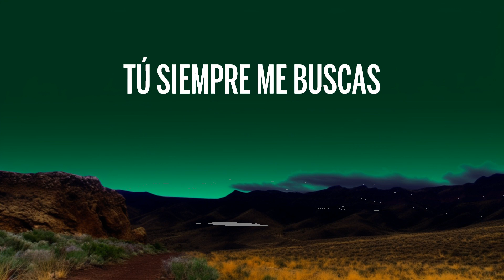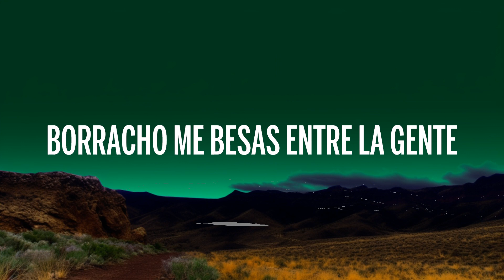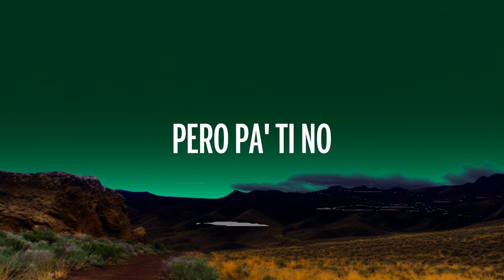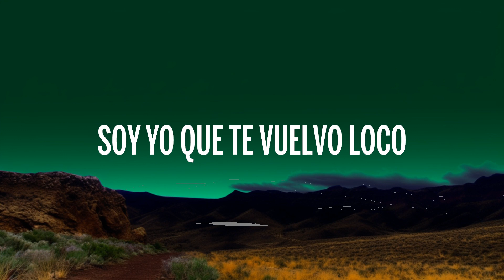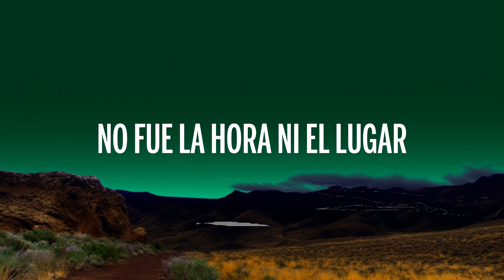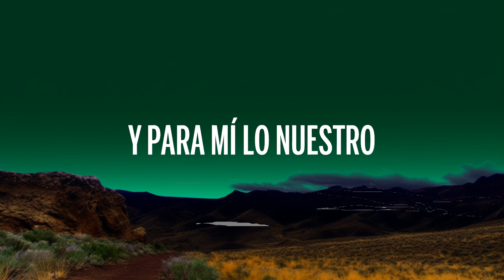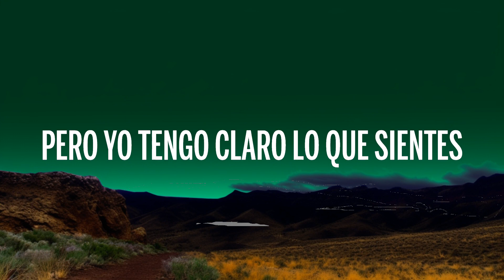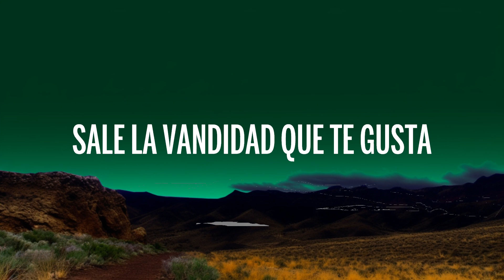Becky G - NO MIENTEN (Letra/Lyrics) | Groove Garden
🎵 Becky G - NO MIENTEN (Letra/Lyrics)

🎤 Letra: Becky G - NO MIENTEN

[Intro]
Uh-wuh

[Pre-Coro]
Puedes mentir de nuevo
Pero yo tengo claro lo que sientes (¡Wuh-wuh-wuh-wuh!)
Anoche se te escapó un "te quiero"
Y dicen que los borrachos no mienten

[Coro]
¡Y dicen que los borrachos no mienten! (Let's go)

[Verso]
No fue culpa del alcohol, de la música tampoco (¡Wuh!)
No fue la hora ni el lugar, soy yo que te vuelvo loco
Porque siempre que apagan la luz
Sale la vandidad quе te gusta
Nos vemo' en еl mismo club y
Tú siempre me buscas
Caliente
Borracho me besas entre la gente
Nos escapamos, vamo' donde siempre
Y para mí lo nuestro muere al día siguiente
Pero pa' ti no
[Pre-Coro]
Pero yo tengo claro lo que sientes
Anoche se te escapó un "te quiero" (Ah)

[Outro]
Becky G (Pero yo tengo claro lo que sientes)
Juacko (Anoche se te escapó un "te quiero")
Spread lies (Y dicen que los borrachos no mienten)